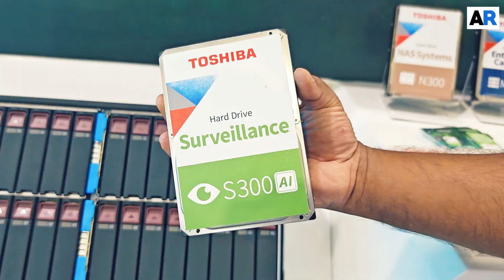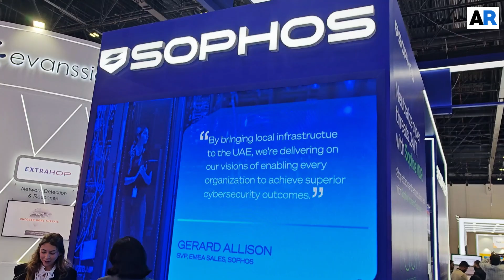Sophos Showcases AI-Powered Cybersecurity and MDR Innovations at GITEX Global 2025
At GITEX Global 2025, Amar Mehta, Senior Director - Sales MEA, Sophos, highlighted his company's next-generation AI-driven cybersecurity portfolio, including integrated XDR and MDR solutions designed to counter evolving cyber threats like ransomware and phishing.